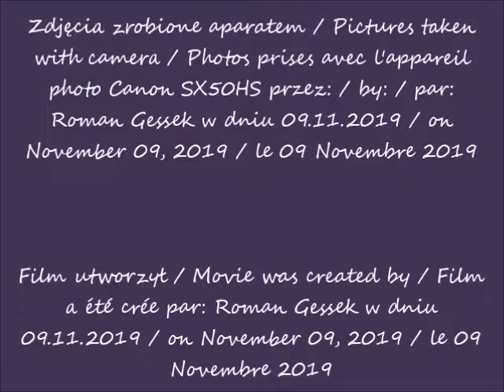2019 11 09 Warszawa Ulica Krakowskie Przedmieście cz 1 po 11 11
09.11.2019 po / after / après 11.11